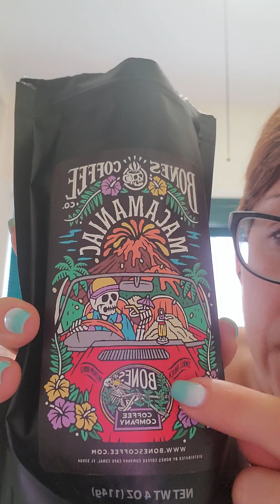Via Francesca *Bones Coffee Macadamiac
I will never be able to say the name of this coffee. flavors I have: key lime, electric unicorn, white Russian, salty siren, maple bacon, chocolate chip mint, French toast, pb&j, strawberry cheesecake, cannoli, butterscotch caramel.